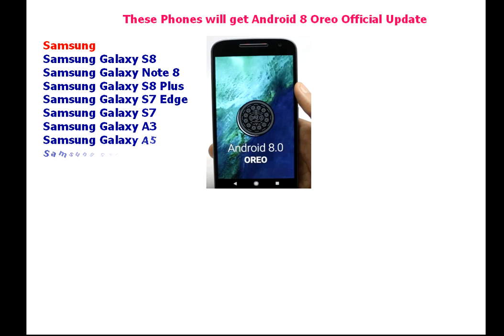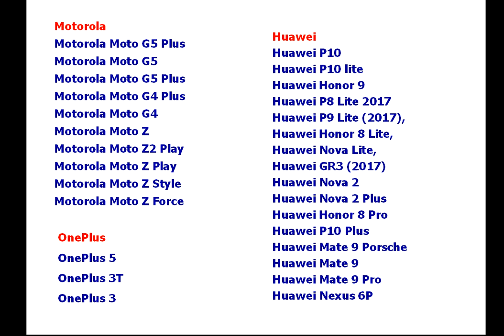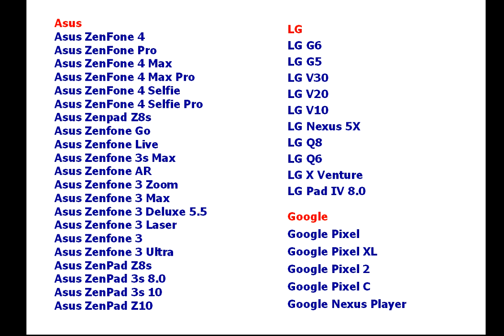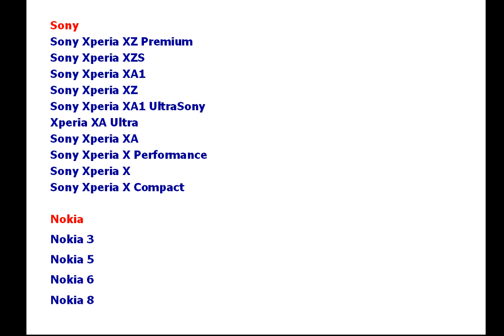These All Phones will get Android 8 Oreo Official Update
Might be some phones missed but its not mean that they will not get update.

Motorola
Motorola Moto G5 Plus( XT1684, XT1685, XT1687)
Motorola Moto Z( XT1635-03)
Motorola Moto Z2 Play
Motorola Moto Z Play
Motorola Moto Z Style
Motorola Moto Z Force

LG
LG G6( H870, H870DS, US987)
LG G5( H850, H858, US996, H860N)
LG V30
LG V20(H990DS, H990N, US996)
LG V10 (H960, H960A, H960AR)
LG Nexus 5X
LG Q8
LG Q6
LG X Venture
LG Pad IV 8.0

Huawei
Huawei P10(VTR-L09, VTRL29, VTR-AL00, VTR-TL00)
Huawei P10 lite (Lx1, Lx2, Lx3)
Huawei Honor 9(AL00, AL10, TL10)
Huawei Honor 8 Lite,
Huawei Nova Lite,
Huawei GR3 (2017)
Huawei Nova 2(PIC-AL00)
Huawei Nova 2 Plus(BAC-AL00)
Huawei Honor 8 Pro
Huawei P10 Plus
Huawei Mate 9 Porsche
Huawei Nexus 6P

Asus Zenfone 3 Ultra
Asus ZenPad Z8s
Asus ZenPad 3s 8.0
Asus ZenPad 3s 10
Asus ZenPad Z10
Acer Iconia Talk S
Acer Liquid Z6 Plus
Acer Liquid Z6
Acer Liquid X2
Acer Liquid Zest
Acer Liquid Zest Plus

Google
Google Pixel
Google Pixel C
Google Nexus Player

Lenovo
Lenovo Zuk Edge
Lenovo Zuk Z2 Plus
Lenovo Zuk Z2 Pro

Yu Yureka
Yu Yunique 2
Yu Yurek Black
Yu Yunicorn
Yu Yureka S
Yu Yureka Note

HTC
HTC U11
HTC U Ultra
HTC U Play
HTC Desire 10 Pro
HTC Desire 10 Lifestyle
HTC 10 Evo
HTC 10

ZTE
ZTE Axon 7
ZTE Axon 7 Mini
ZTE Blade V8
ZTE Blade V7
ZTE Axon Pro
ZTE Axon 7s
ZTE Nubia Z17
ZTE Max XL
ZTE Axon Elite
ZTE Axon Mini

Nokia
Nokia 3
Nokia 5
Nokia 6
Nokia 8

VIVO
VIVO X9 Plus
VIVO X9

OPPO
OPPO F3 Plus
OPPO R11

OnePlus
OnePlus 5
OnePlus 3T
OnePlus 3